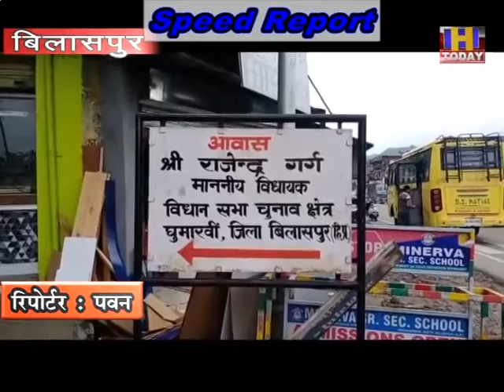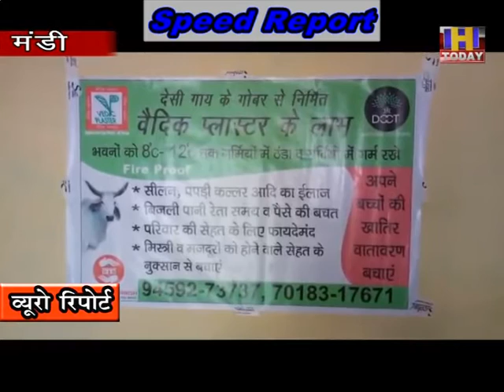30 JULY SPEED NEWS 3